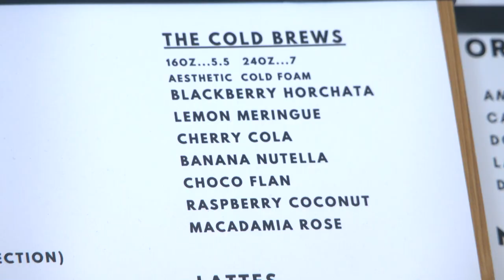¿Qué Pasa? at Common Grounds Coffee